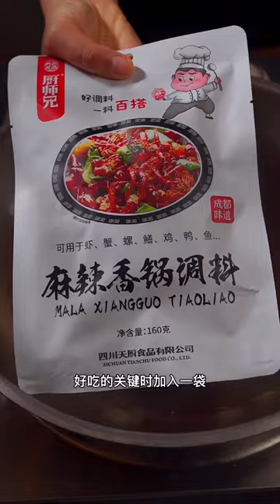cooking chicken in the oven @cooking conversion, g cooking spray @cooking gauntlets osrs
cooking games
cooking bacon in the oven
cooking mama
cooking asparagus
cooking companions
cooking classes
cooking channel
cooking classy
cooking duck
cooking delicata squash
cooking definition
cooking drumsticks
cooking dried beans
cooking drawing
cooking dash
cooking diary
d's cooking tonight
d's cooking
cooking eggs
cooking eggplant
cooking equipment
cooking eggs in air fryer
cooking essentials
cooking emoji
cooking fever
cooking fish
cooking gloves
cooking gauntlets osrs, cooking girl
cooking gifts
g cooking conversion, g cooking spray
cooking halibut
cooking ham
j&h cooking
4-h cooking 101 recipes
h&t cooking
4-h cooking 101 project manual
4-h cooking 201 recipes
cooking ideas
cooking in animal crossing
cooking images
icooking nj
icookingstore
icooking hot pot east hanover
cooking suite
cooking jobs
cooking jokes
cooking jackfruit
j cooking words
jcooking odyssey
cooking kale
cooking knives
cooking knife
cooking kielbasa
cooking kabobs
cooking light
cooking lentils
cooking lobster
cooking mushrooms
cooking methods
cooking network
cooking noodles
in cooking
cooking oil
cooking oil smoke points
cooking okra
cooking oil dispenser
cooking orzo
cooking oatmeal